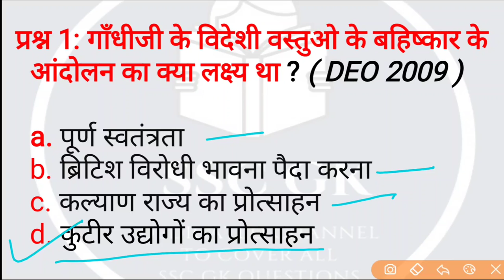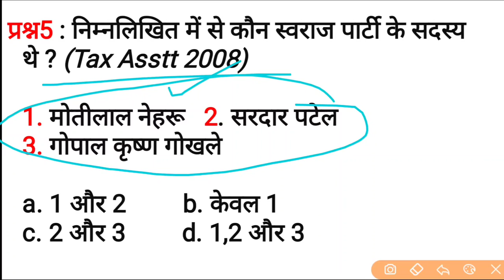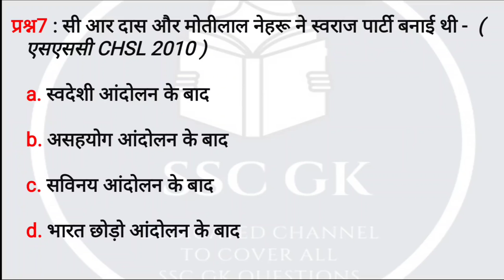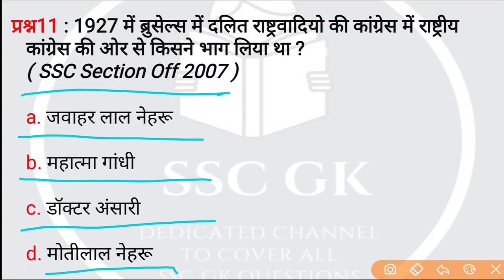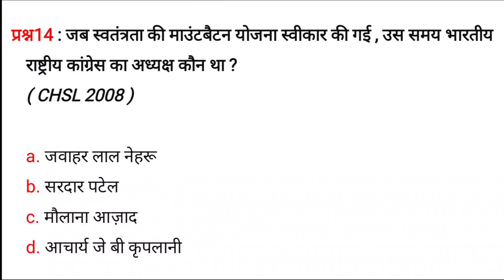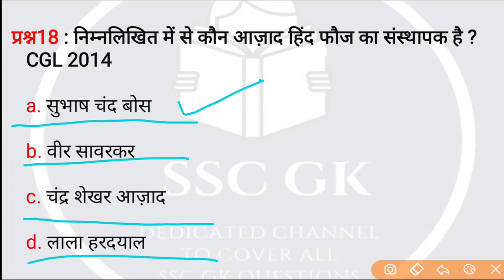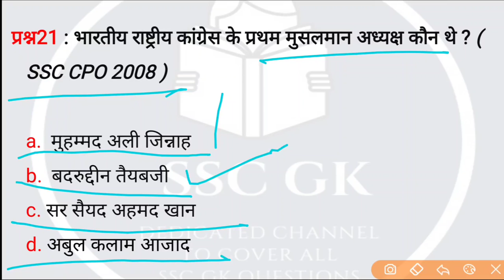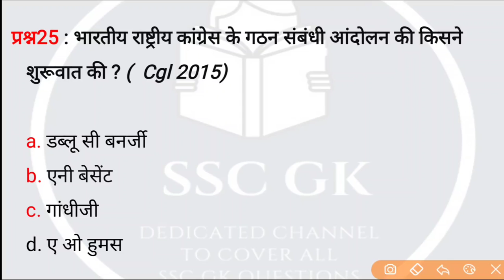SSC Previous Year GK Question | स्वतंत्रता संग्राम से संबंधित महत्वपुर्ण प्रश्न ।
In this video we have cover Important Question related to India struggle for Independence which are Important SSC Previous Year Question and are repeatedly asked many times in SSC Exams.

We have cover laat ten years SSC Questions in this video . In SSC Preparation these previous year question plays a huge role helping a student to understand the concept and type of question that can be asked.

SSC से संबंधीत महत्वपूर्ण प्रश्न जो आपके आने वाले एसएससी के एग्जाम में पीछे जा सकते है .